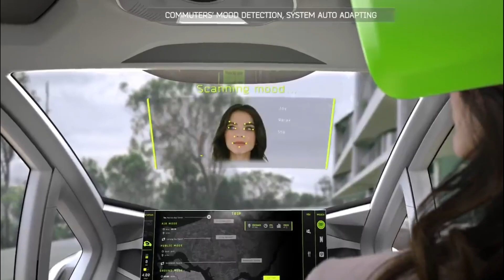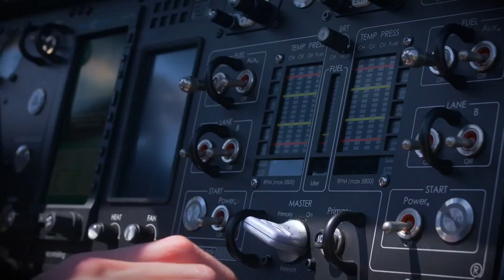Flying Vehicle You Must See | Tech Revis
Hey, would you ever like to fly freely like a bird in the sky?
If you're one of those who believe that wheels are a thing of the past, here we present 8 flying vehicles you can't miss!
Tech Revis
Flying Taxis You must see
00:00 Introduction
00:22 Electric Air Taxi
01:03 ALEF AERONAUTICS WORLD
01:50 AIRBUS
02:25 Pal V Liberty
03:14 TERRAFUGIA TFX

If you have questions about the use of screenshots or footage in my video, please don’t strike this channel.